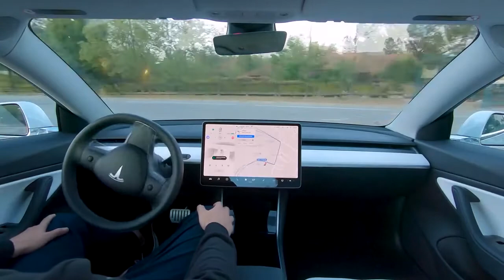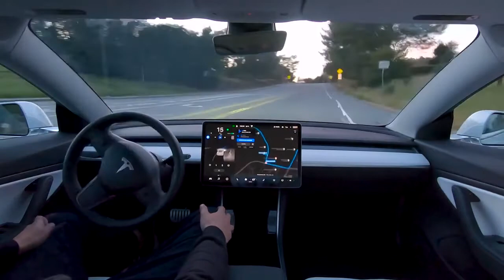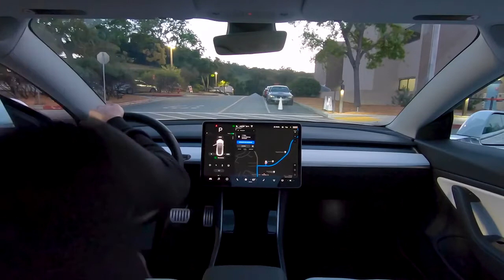Tesla Model 3 Full Self Driving Realtime, 120FPS Interpolated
Video slowed down to 0.25x, so it's pretty close to "realtime" speed. 120fps interpolated from the 24fps source, so heavy artifacts...